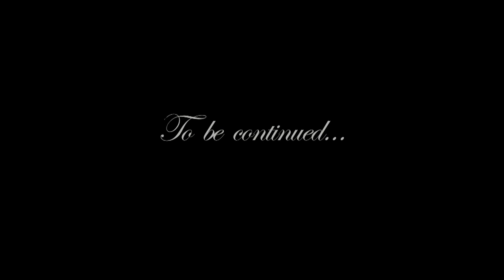Joseph Macwan & Out of Karma - EPK - 2012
A Brief encounter with Joseph Macwan and the band Out of Karma, check out this exclusive!!

A Metamorphosis Digital Production.